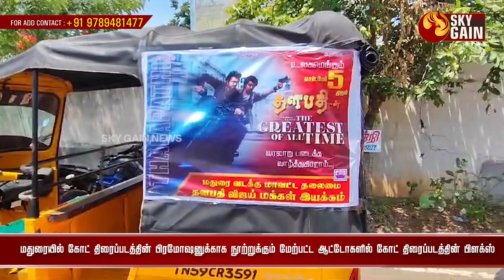ஆட்டோகளில் கோட் திரைப்படத்தின் பிளக்ஸ் | Sky Gain News